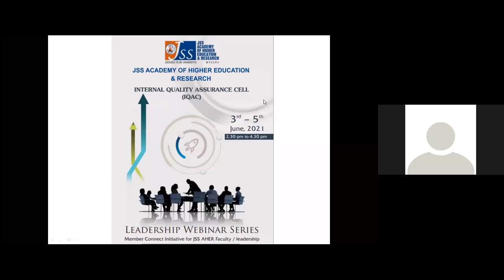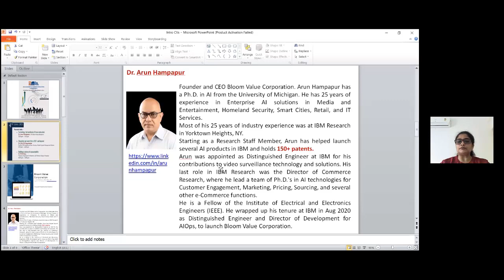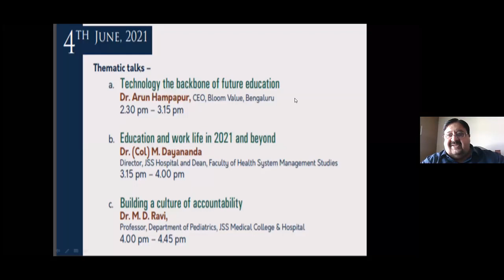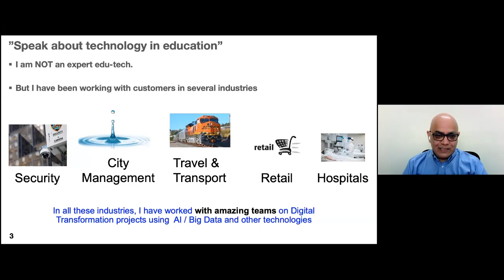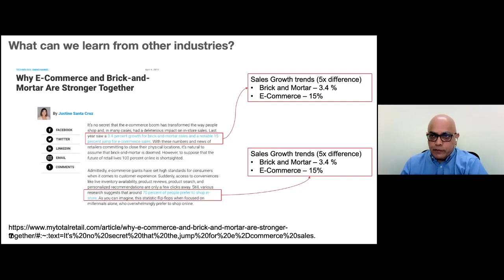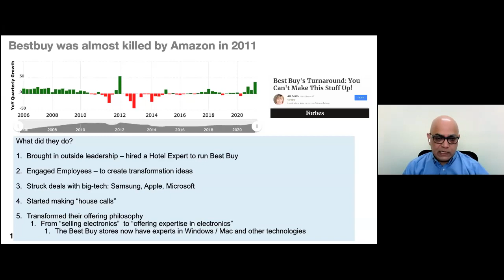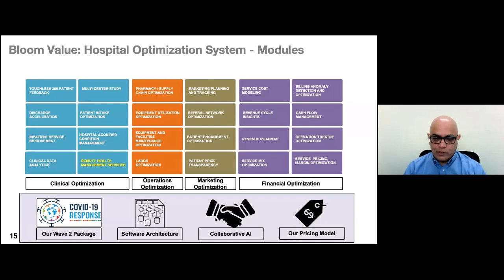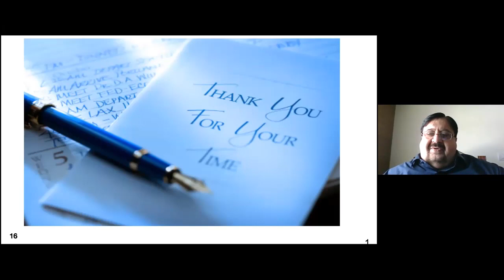Technology- The Backbone of Future Education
Leadership Webinar Series Organized by IQAC, JSS AHER